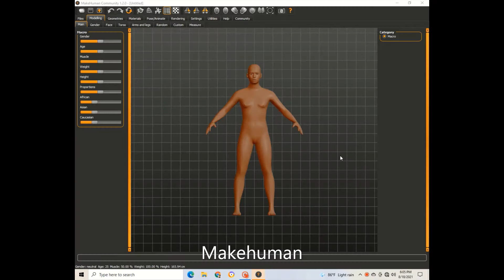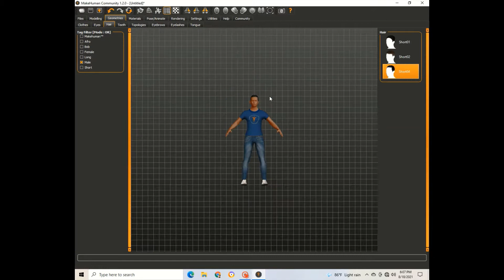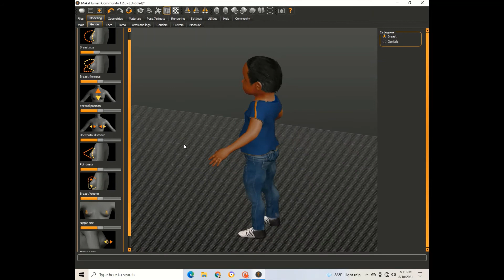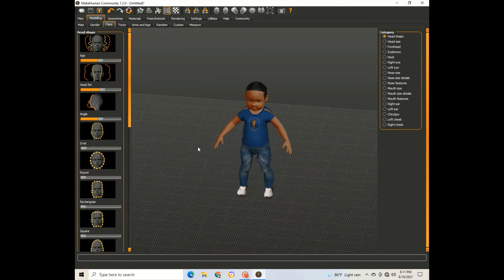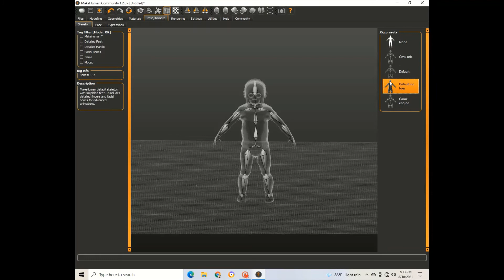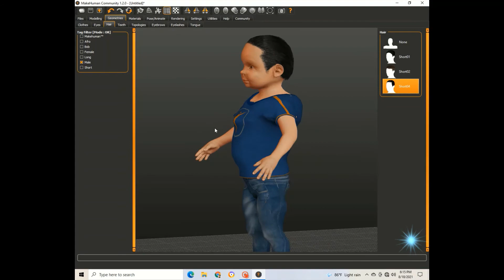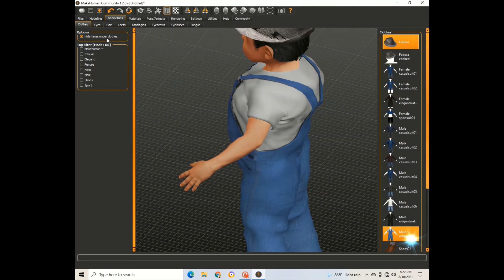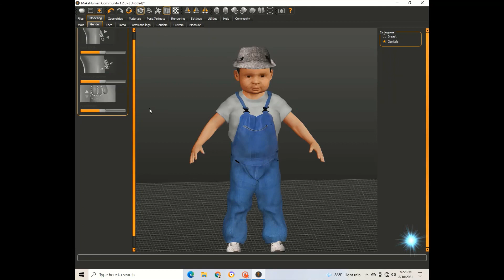Makehuman community 2021 3D Models Make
3D Animation

3D computer graphics
Translated from English - 3D computer graphics, sometimes called CGI, 3D CG or three-dimensional computer graphics. The resulting images can be saved for later viewing or displayed
hese are user contributed models for MakeHuman. Note that they are not created, nor endorsed, by the MakeHuman crew. You use them at your own risk.

In order to comment or upload models you need to be logged in. You can log in using your forum username and password. If you do not have a forum account, go here and click "register".

Click here if you want to upload a new model.

Model Author Last changedsort ascending
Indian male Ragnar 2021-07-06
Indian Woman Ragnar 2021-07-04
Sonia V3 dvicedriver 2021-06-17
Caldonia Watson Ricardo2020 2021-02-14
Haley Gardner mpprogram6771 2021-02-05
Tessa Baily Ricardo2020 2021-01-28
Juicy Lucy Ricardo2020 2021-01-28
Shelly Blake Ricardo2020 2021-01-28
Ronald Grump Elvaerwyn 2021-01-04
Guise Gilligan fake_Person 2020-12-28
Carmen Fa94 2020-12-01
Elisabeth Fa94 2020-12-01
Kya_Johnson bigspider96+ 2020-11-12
Classic Wonder woman duarteemerich 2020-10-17
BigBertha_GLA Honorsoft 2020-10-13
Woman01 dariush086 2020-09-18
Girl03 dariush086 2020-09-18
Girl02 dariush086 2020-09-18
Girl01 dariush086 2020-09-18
Mini blk boy v3 Realbadman 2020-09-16
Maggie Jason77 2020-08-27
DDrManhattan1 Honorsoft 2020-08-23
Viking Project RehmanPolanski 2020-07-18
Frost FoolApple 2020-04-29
Default Obese Female Ricardo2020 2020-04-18
Beautiful Black female DidiS 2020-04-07
The incredible Hulk (Sal Buscema) culturalibre 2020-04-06
21-year-old 1960s model girl hanoveriandream 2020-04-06
21 year old mannequin girl hanoveriandream 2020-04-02
Slender 18 year old Caucasian male BaronVonGott 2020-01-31
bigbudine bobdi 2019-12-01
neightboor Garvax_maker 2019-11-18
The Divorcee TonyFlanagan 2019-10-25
Red Head Woman flower-angel 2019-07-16
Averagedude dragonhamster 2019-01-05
Corine regular girl dragonhamster 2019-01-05
Tom The politician dragonhamster 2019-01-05
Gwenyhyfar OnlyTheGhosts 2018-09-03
Attractive Eurasian Female OnlyTheGhosts 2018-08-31
Darthfurby Pretty Female 01 darthfurby 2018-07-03
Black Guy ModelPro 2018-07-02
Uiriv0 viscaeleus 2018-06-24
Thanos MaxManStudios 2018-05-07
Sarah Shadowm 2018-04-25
Elvs Ivy Lady Elvaerwyn 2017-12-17
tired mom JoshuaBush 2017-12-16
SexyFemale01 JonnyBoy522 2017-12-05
Anne Hathaway From Princess Diaries reizibarrientos 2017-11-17
Pamela Of The Eschaton titleknown 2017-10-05
Nefertiti grinsegold